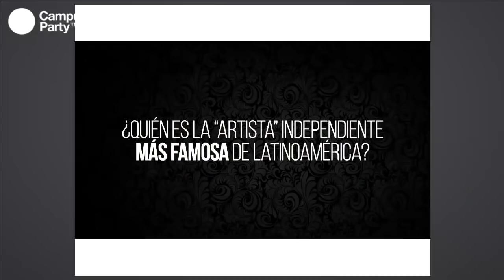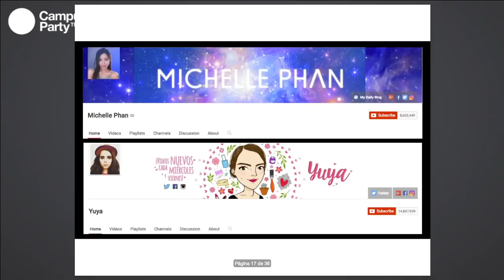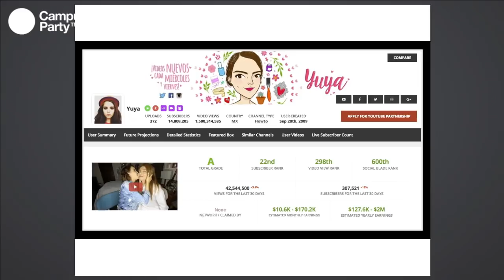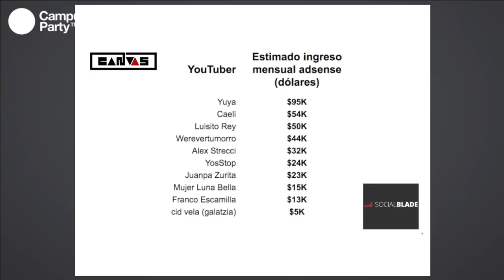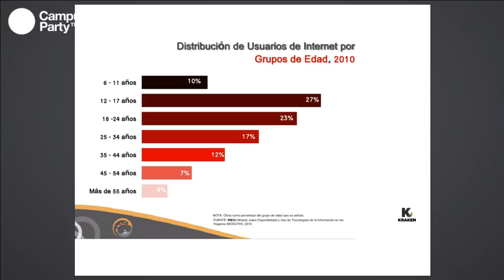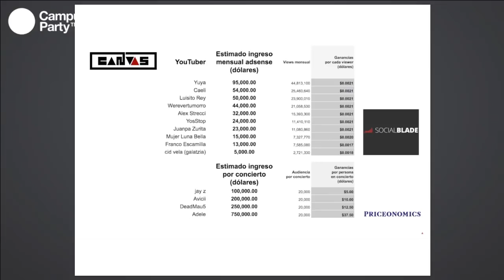Ophisa lo explica todo｜Ophelia Pastrana en Campus Party CPMX7 (2016)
Me preguntaron que hago en la vida.. decidí analizarlo para los Campus Party en CPMX7

De lo cínico a lo científico, este es el show que intenta unir ciencia con tecnología y todo lo que hacemos por dizque-emprender en estos dos rubros. Digo, la idea aquí es reirnos de nosotros mismos.